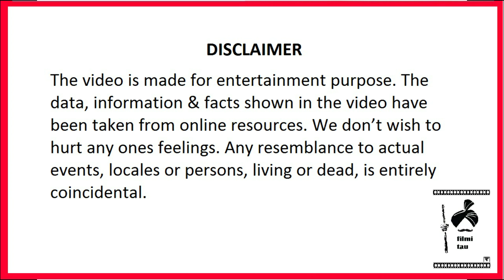TIKI TAKA Movie Review@Filmi Tau